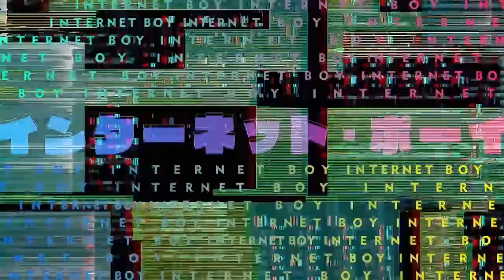How long can You Stay in this Video - Internet YAMERO Best Part 0.75x | Added Drums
It changed to a more emotional song by speeding it up to 0.75x haha
* Added Bass and Hardcore Drums

Test Video
This is a video I made to listen to